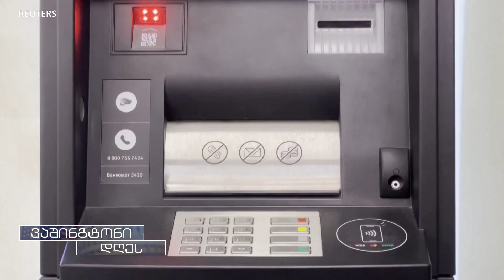რუსული ჯარის "გსაჭირი" დასავლური სანქციების ფონზე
საბჭოთა დროინდელი შეიარაღება, ჟანგიანი იარაღი, ტანკები, რომლებიც არ დადის და ჯავშანჟილეტები, რომლებიც ტყვიას არ აკავებს - რუსეთს, დასავლური სანქციების ფონზე, სულ უფრო და უფრო მეტი პრობლემა ექმნება, მათ შორის ფრონტის ხაზზე.